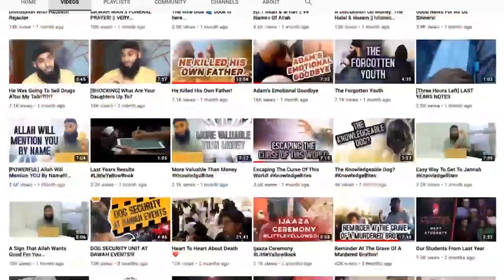Drug Dealers At Your Funeral